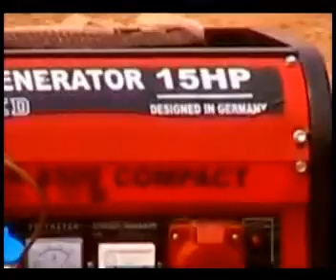27 Jan 2013 Culte Temple El Schadaï